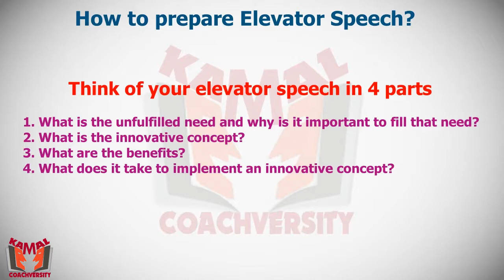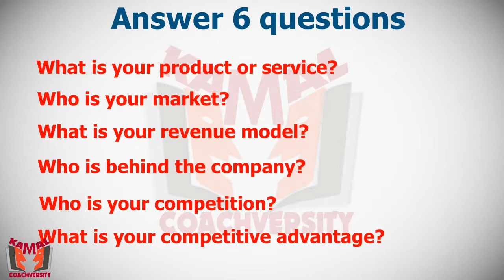Elevator Speech | முதலீட்டாளரின் கவனத்தை ஈர்க்க இரண்டே நிமிஷம் போதும் |Tamil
How many times have you felt  that you missed great opportunity by not delivering right message in short span of time? No need to blame on short duration if you know how to make your speech effective. This video helps you to prepare an elevator speech that helps to grab investors attention.

// Contact Kamal